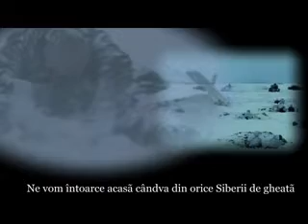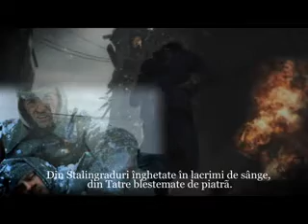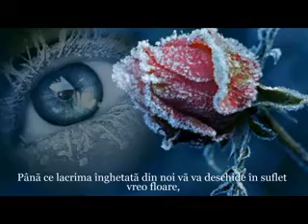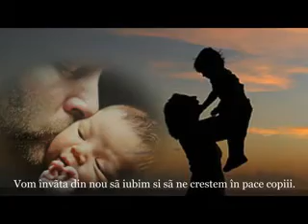Niciodată învinşi!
versuri - 31mircea
muzica - Ilie Stepan si Horea Crisovan - De toamnă